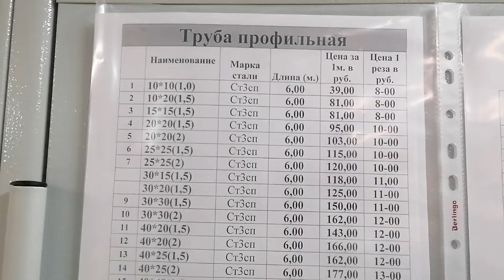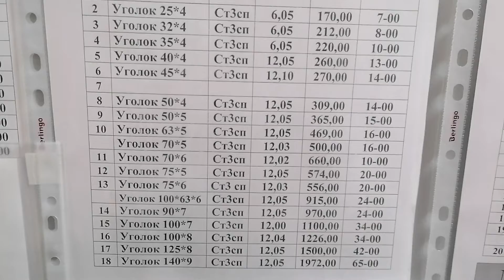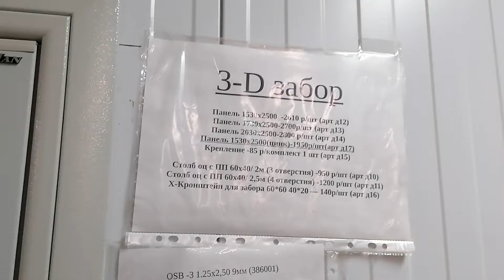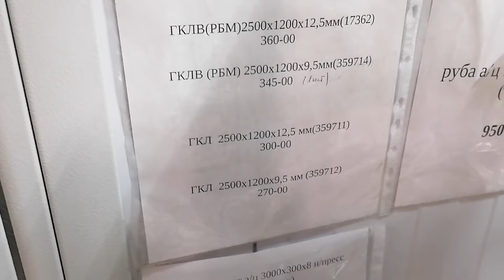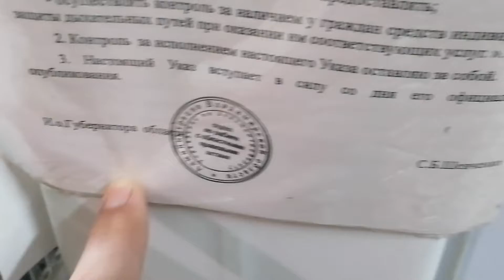Ковров. Цены на металл / Декабрь 2021года. Металлобаза ул.Еловая,21